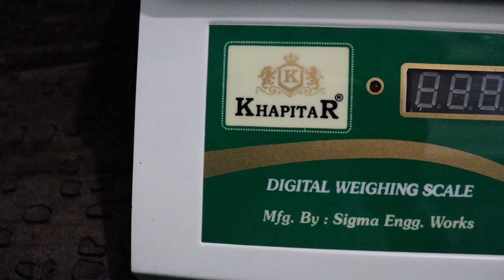khapitar ms 30kg weight scale for counter Shop Khapitar weight scale factory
Namskar vyapari bhaiyon iss video mai mene weight machine manufacturer dikhaya hai, iss video mai aapko best weight machine dekhne milenge, ye vajan kata branded hai, ye sare vajan kate Khapitar ne khud manufacture kiye hai. yaha 100+ model ke weighing scale bante hai aur pan India delivery hai. ye weighing machine kirana shop, kirana dukan, vegetable shop, chicken shop, grocery shop ke liye best hai.
agar aapko weight machine chahiye to niche diye number pe whatsup karo🙏
Khapitar 30kg weight scale ms body for counter
for Shop
 weighing scale
best weighing scale
 best weight machine india
is digital weight scale accurate
weight mashin
10kg weight mashin

👹👹👹👹👹:- WARNING -: 👹👹👹👹👹